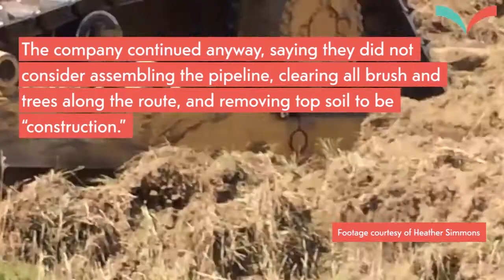Standing Rock Explainer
Ricochet visited the Sioux camp opposing construction of the Dakota Access Pipeline, where 37 people, including actor Shailene Woodley, were arrested this week. Watch the explainer from our Indigenous Reporting Fund.